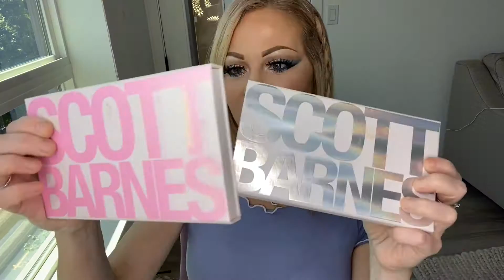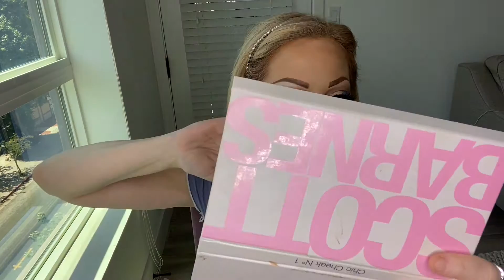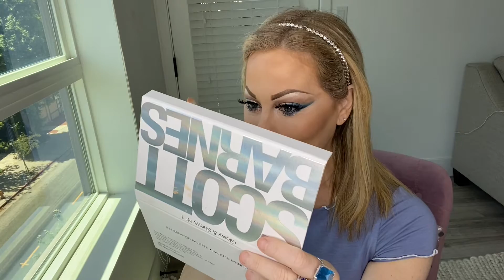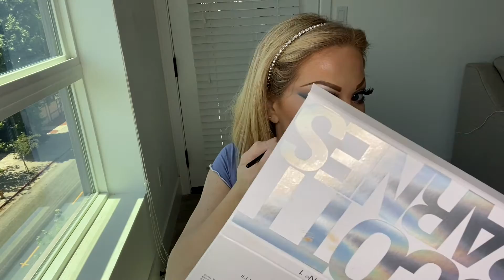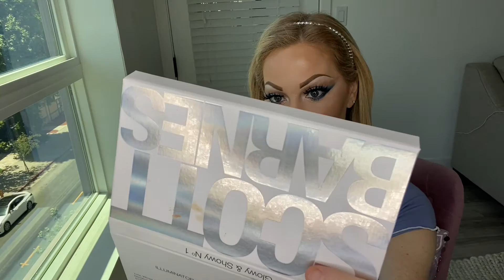Scott Barnes Product Review + Glowing wearable soft Glam look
Hello Fellow Makeup Addicts & Artists. Today, I get my cheeks looking "Showy & Glowy" thanks to my new Scott Barnes Chic. Cheek #1 ~ 8 pan Highlighter palette + Glowy & Showy #1~  8 pan Highlighter Palette  + Body Bling. The blush palette is super pigmented a little goes a long way. I love the color story its well balanced between warm and cool. Its really nice to be able to have a blush choice in one handy palette! Also loving the Glowy & Showy Highlighter palette. ALL the tones you could ever want for highlights and for different skin tones in one beautiful handy palette. Im loving the formula and I am not easy to please when it comes to highlighter. They are not all the same in my book! This is a pro grade formula and looks amazing on camera ~ for your clients or for weddings, etc., etc. On J LO!!! ummm hello! Has more of a pearlescent incandescent inner glow rather than a glitter glow. I will be doing a more in depth body Bling video when I get the Platinum shade too.
I also loved the eyeliner/ eyebrow brush I tried so much!! Its got a razor sharp medium soft point that was designed to use for eyebrow strokes as well as how I used it. For eyeliner.  Yay Im so excited loving this new Brand To Me!!

Getting excited about wearing grey tones from the Cremated palette I'll have soon!  I grabbed my Blue Blood palette which has some dark grays and neutrals so we did a smoked out liner soft glam wearable look. Also : the Blue Blood palette is still in stock!! (as of right now)

Please lmk what your preferences are here:
my wild eye looks or wearable soft glam looks.

jennie_cipriotti